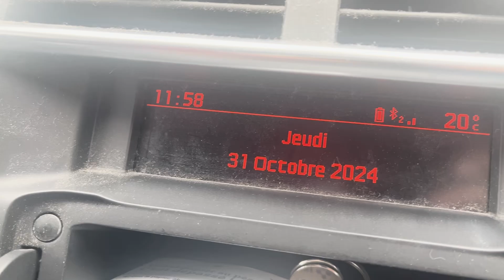Vlog Menton Fantasy Film Festival 2024